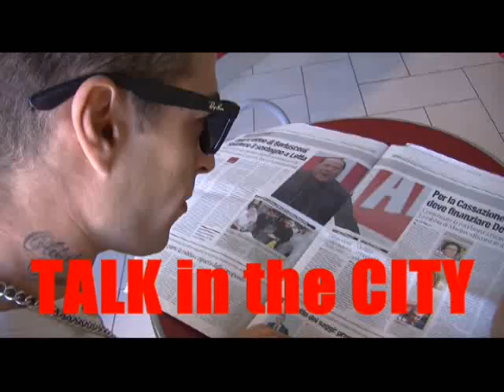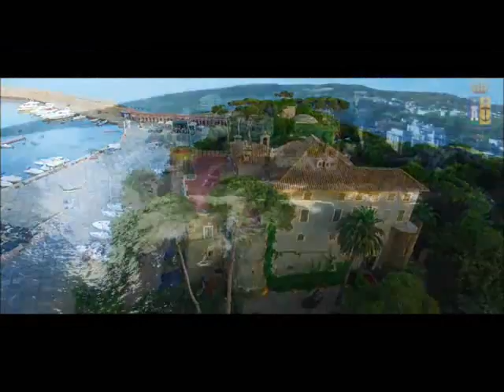TALKINTHECITY.puntata015.lunedi.01.02.2016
-RENT, PRISCILLA e gli altri...-
L'OMOSESSUALITA' NEI MUSICAL DI SUCCESSO